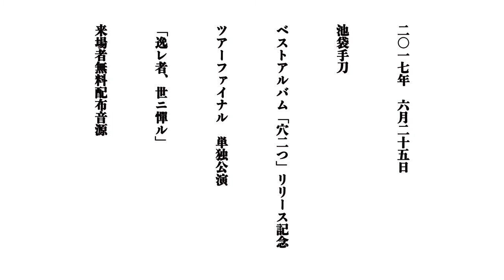マルコ 2017.06.25単独公演無料配布音源「金襴緞子」試聴動画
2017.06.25 池袋手刀にて行われるマルコ単独公演の来場者限定
無料配布音源「金襴緞子」試聴動画です